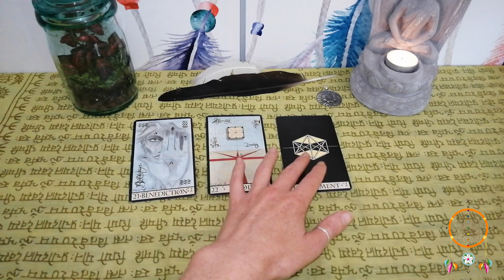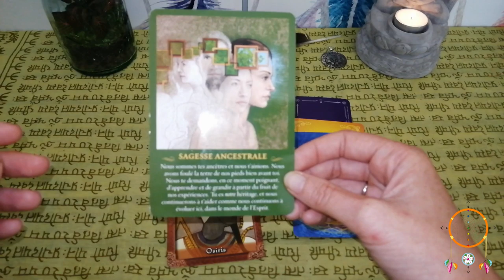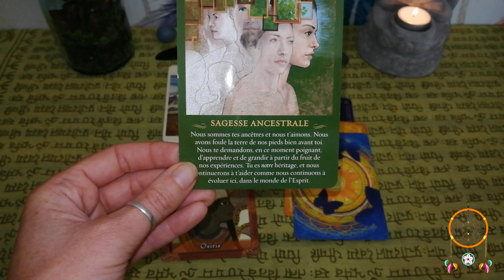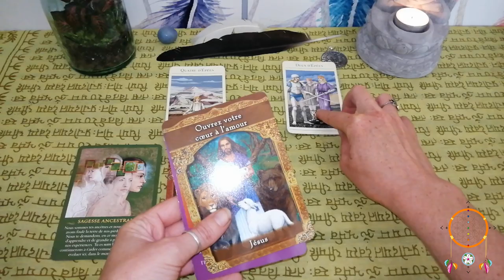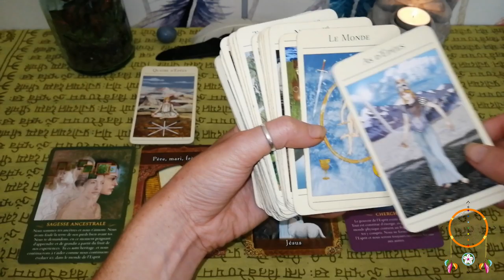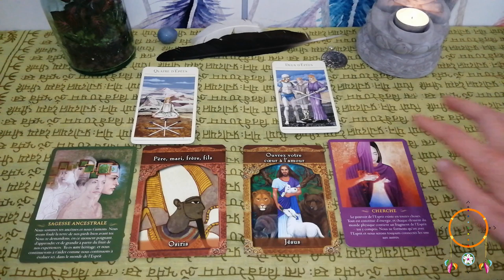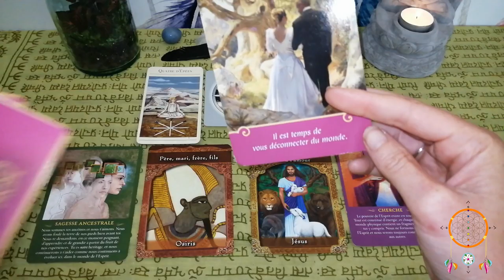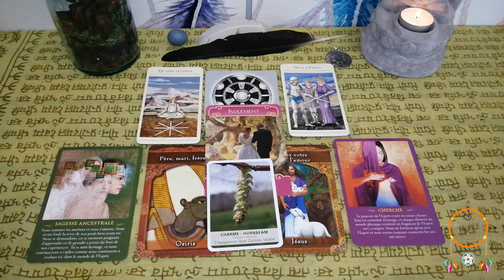Guidance Cancer Septembre 2019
Voila enfin votre vidéo les Cancer ;-)

Namasté